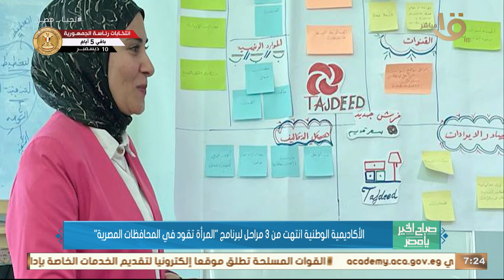الأكاديمية الوطنية للتدريب انتهت من 3 مراحل لبرنامج "المرأة تقود في المحافظات المصرية"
صباح الخير يا مصر | الأكاديمية الوطنية للتدريب انتهت من 3 مراحل لبرنامج "المرأة تقود في المحافظات المصرية"